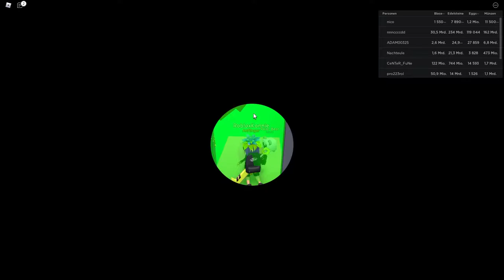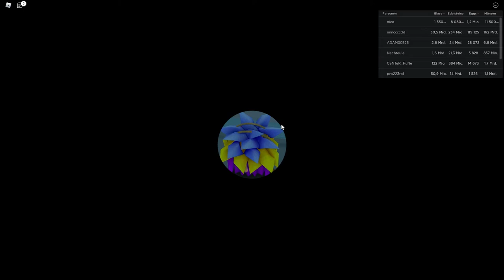Bubblegum Simulator ist echt hart :( – Pets hatchen in Roblox deutsch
Hey Leute! Ihr habt euch gewünscht, dass ich wieder Bubblegum Simulator spiele und hier bin ich!
Ich habe ein paar neue (hoffentlich) OP Pets gezogen, da waren auch 2 Shinys dabei aber als ich versucht habe, höher zu kommen, bin ich immer wieder runtergefallen :(

Kennt ihr noch weitere solche Roblox Spiele, die wir mal testen sollen oder haben wir in dem Spiel irgendwas wichtiges verpasst?
Dann schreibt's doch gerne in die Kommentare!

–               ↓ LINKS ↓                   –

–                ↓ TAGS ↓                   –